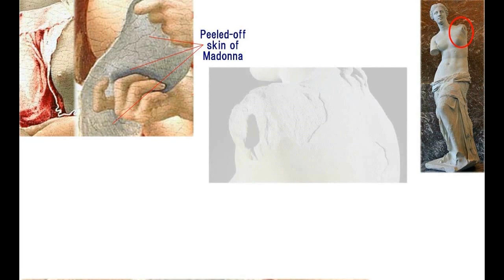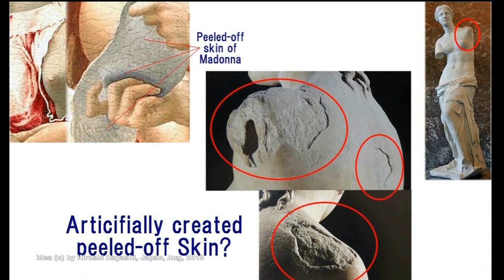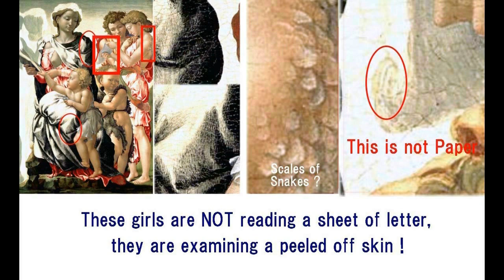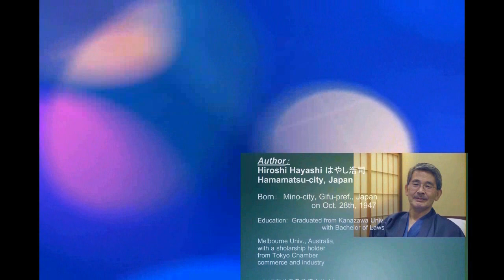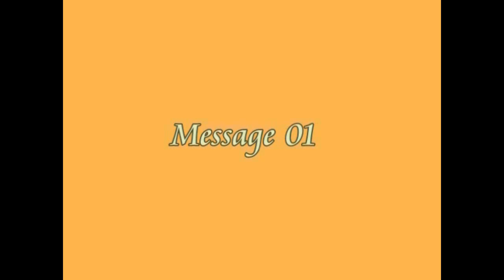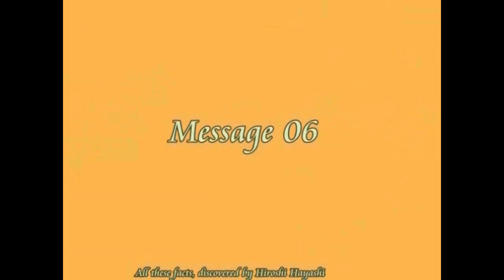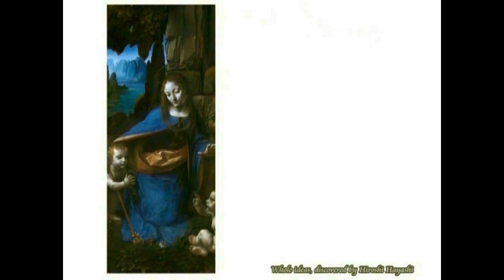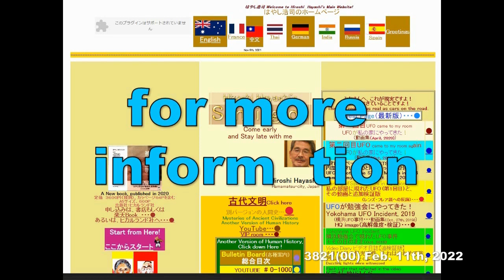02160 ビデオ日誌【解説版】Nipple and peeled off skin of Madonnaマドンナの剥がれた皮膚と乳首＋どうして「授乳中のマドンナ」（一般説）なのか？byはやし浩司Hi